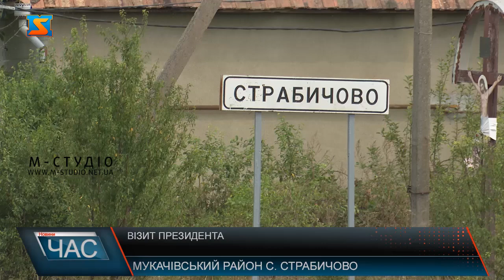Візит президента. Робоча поїздка Президента на Закарпаття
Сьогодні розпочалася дводенна робоча поїздка Президента України Володимира Зеленського до Закарпатської області.  Під час візиту глава держави відвідав дорогу М-24 Мукачево- кпп Соломоново . Володимир Зеленський поспілкувався з журналістами просто неба біля села Страбичово, що на Мукачівщині. Володимир Зеленський у рамках візиту у Закарпаття  протестував дорогу  М- 24 Мукачево – Соломоново. Зупинився на околиці села Страбичово, що на Мукачівщині, аби поспілкуватися з журналістами. Почав із наболілого – автошляхів краю.Президент України запевнив, що за кілька років відбудують усі дороги Закарпаття. Згадав і про програму Велике Будівництво, у рамках якої у краї до кінця цього року здадуть  5 садочків, 5 шкіл та 8 спортивних об’єктів. Крім того, у 2021 році виділять 300 мільйонів гривень на будівництво перинатального центру. Відновлення авіасполучення із Закарпаттям та доля Міжнародного аеропорту «Ужгород» - стратегічне питання для краю. Тим паче, що угода про використання повітряного простору Словаччини вже підписана президентами країн-сусідок.Підняли і проблему черг на КПП краю, адже люди по кілька діб без належних умов очікують на перетин кордону. Угорське питання – актуальне для Закарпаття, адресували журналісти керманичу держави. Володимир Зеленський розповів.